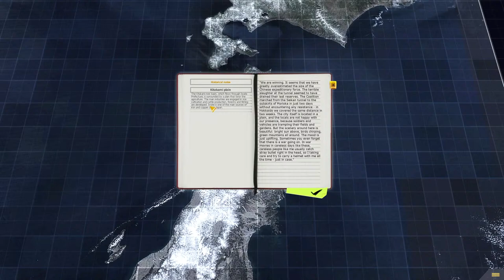SW - Warfare: Oriental Conflict Mod - Livestream 5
SW - Warfare: Oriental Conflict Mod - Livestream.

The uprising in Russia resulted in the unsuccessful intervention of the international coalition in an attempt to return the legitimate rulers back to the Kremlin. But the new government is easily restoring it's positions in the west and south of the country, yet the Far East continues to stay under the Chinese occupation. The situation is complicated by the fact that the russian ex-president helped coalition to transport or neutralize almost the entire Russian nuclear arsenal. At most difficult moment, a several forgotten submarines surfaced near the coast of Hokkaido with multiple nuclear warheads on board. The Japanese government takes them away, and soon draws on itself the fury of the Chinese dragon, who doesn't want to allow nuclear weapons to fall either in the hands of Russian revolutionaries or in the hands of Japanese generals.